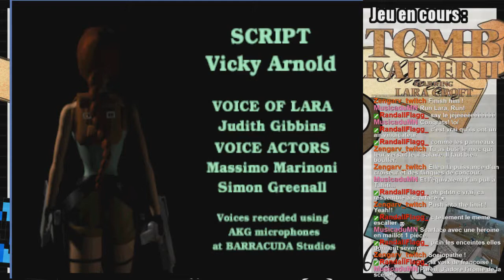[LVJDTS] Tomb Raider 2 Partie 18 L'Antre du dragon + Epilogue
Lara doit encore passer quelques salles remplies d'ennemis avant d'atteindre Bartoli et sa transformation en dragon !
Je triche un peu au début pour détruire les statues avant qu'elles ne deviennent vivantes et ne transforment Lara en kebab...
Le combat contre le dragon est des plus anodins avec la bonne technique.
S'ensuit un épilogue, "home sweet home" où Lara doit tenir contre un assaut des mafieux n'étant pas sans rappeler le final de Scarface (mais avec un dénouement plus sympa pour elle).
Et c'est fini ! :)